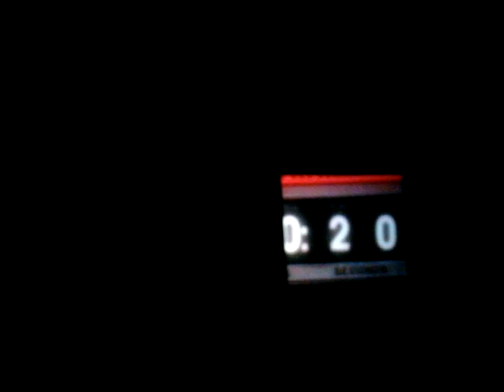Día 54: Video llegada a la Luna en la Nasa, Cabo Cañaberal (EEUU)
MOV05834.MPG